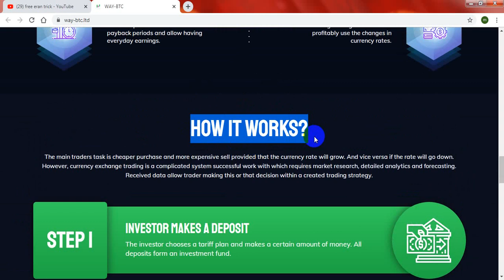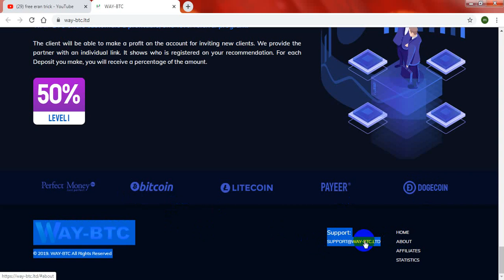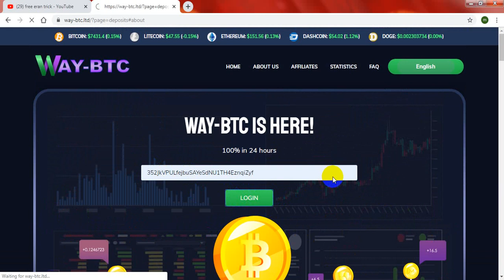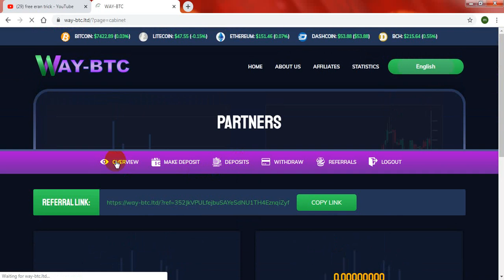way_btc.ltd |New Double Bitcoin Site | Live deposit | 100% In 24 Hours| free eran trick| exclosive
way_btc.ltd new btc doubler, way_btc.ltd live deposite , how to eran mony $10 to $20 per day, best eraning site2019

legit bitcoin doubler sites2019,double bitcoin in 1 hour,